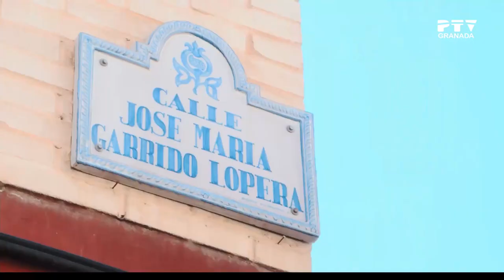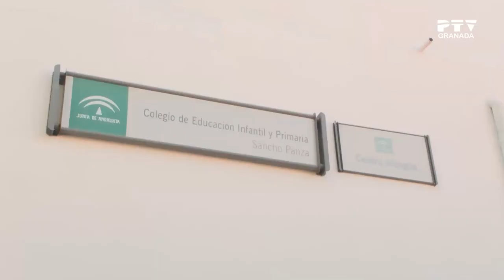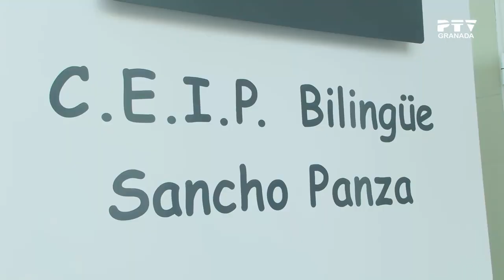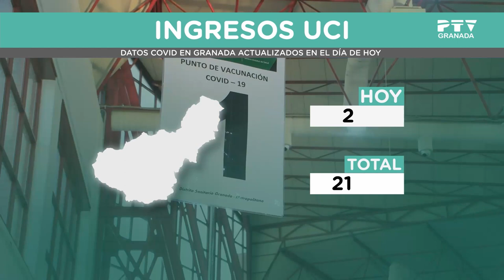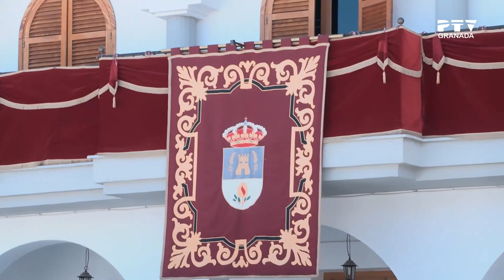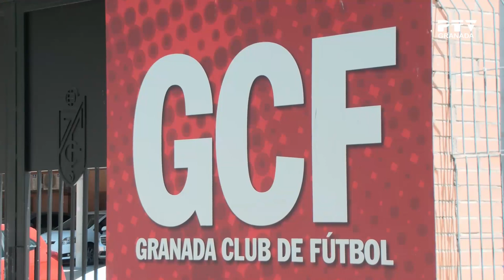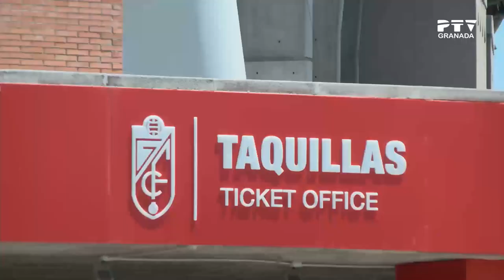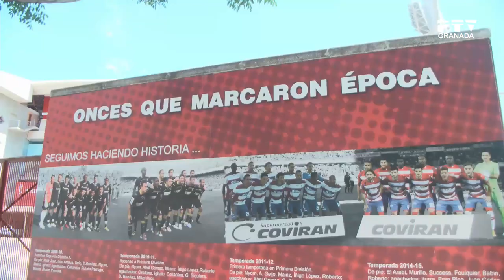📺 Viernes 06 de agosto 2021 ≫ PTV Noticias Granada